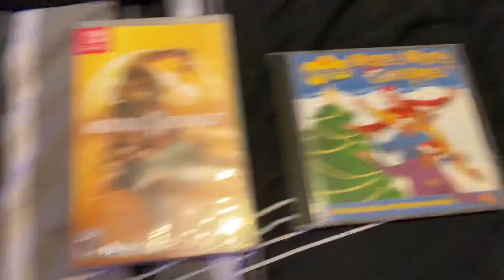My Christmas presents for 2019